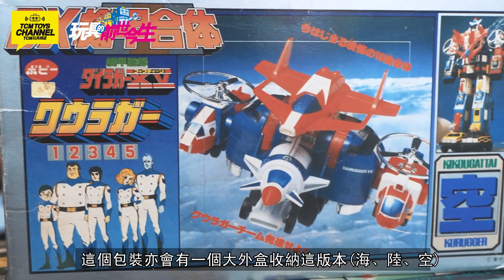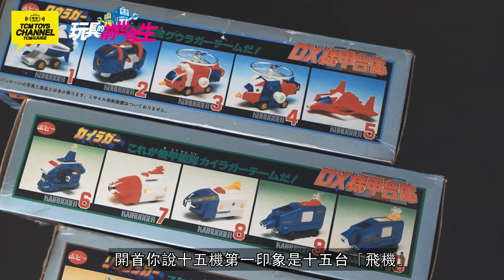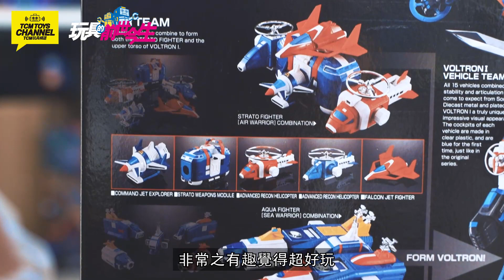玩具的前世今生 第6集 機甲艦隊 15機 新舊大對決 機甲艦隊ダイラガーXV Dairugger XV (附有中文字幕)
1982年推出的機甲艦隊，是史上最多機組合體的機械人，令次以原祖POPY版及超合金魂版作一個大對決，兩代玩具大比拼，過程相當有趣，大家請不要錯過！看完後請大家多多留言分享你們的感受！

主持：Spencer, Wendy
攝影及後期製作：George@GeoWaidy C CINEMATOGRAPHY

點擊以下連結重溫上一集新舊重戰機大對決